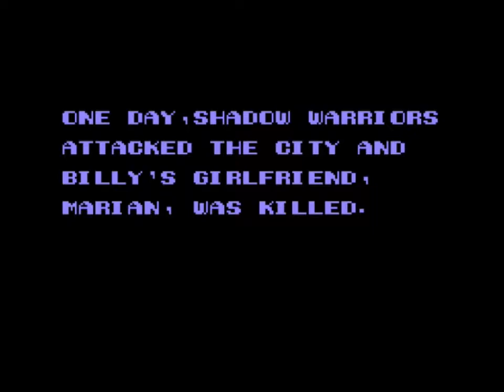Double Dragon II: The Revenge (Acclaim, 1990) - NES Gameplay HD